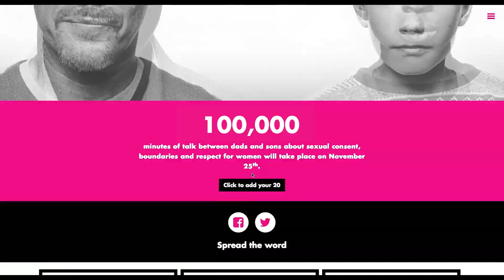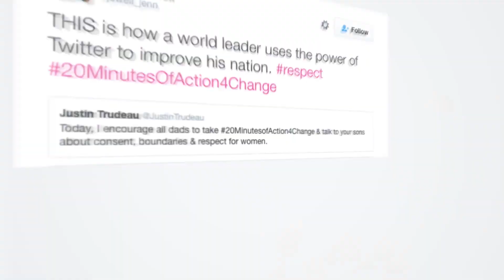White Ribbon『20MinutesofAction4Change』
Agency J. Walter Thompson Canada